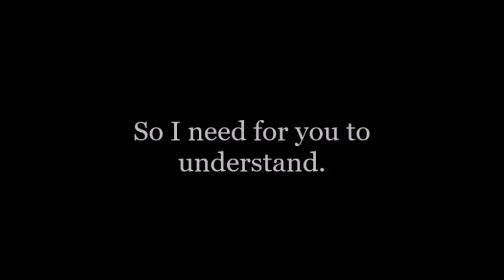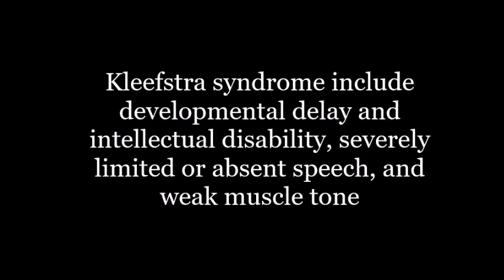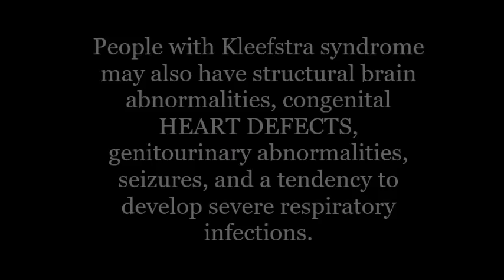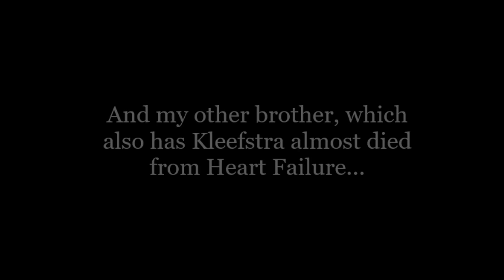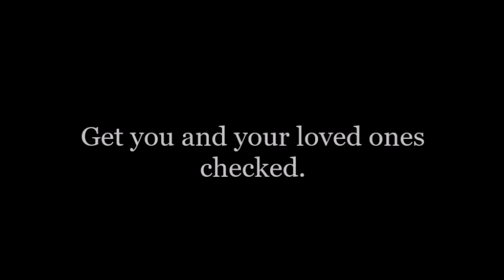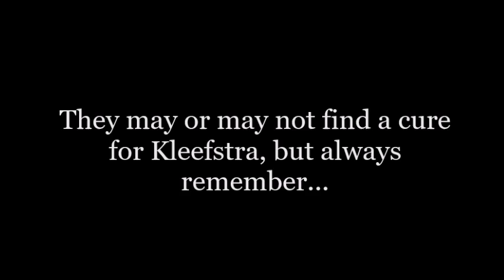Kleefstra Awareness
This video shows pictures of kids with the rare syndrome called Kleefstra. Spread the word, spread the video. Who knows, it my save someones life. It may help ease the brain of mothers and fathers with kids with kleefstra. they are human too.